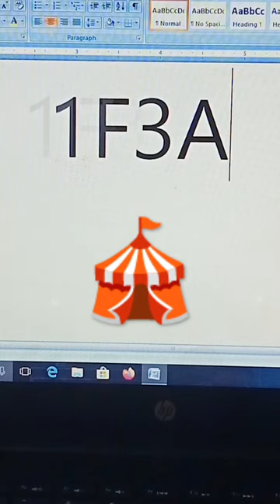campus house 🎪 symbol ms word shortcut key